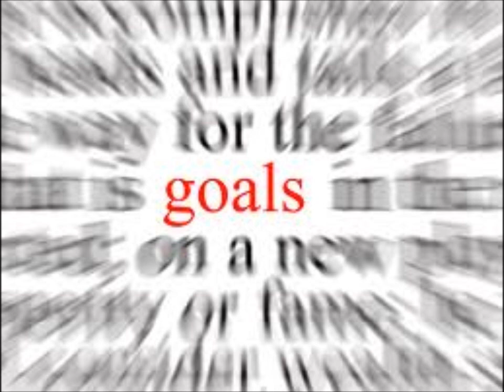KB Dub - Goals